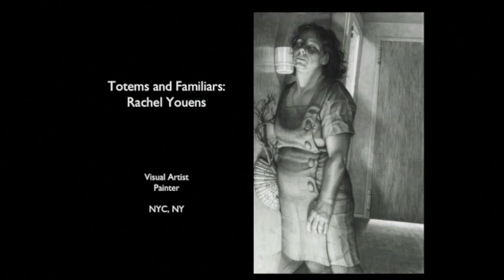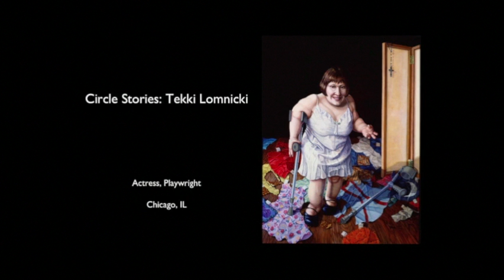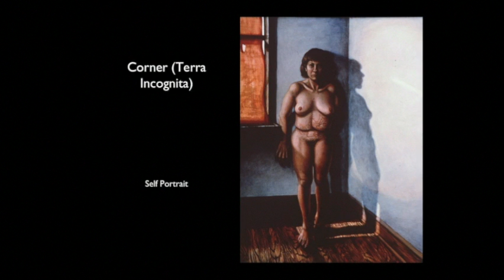"Justice, Injustice, Beauty and Form" - panelist Riva Lehrer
From the CIVA JUSTart Conference (June, 2013, Wheaton, IL)

Riva Lehrer's work focuses on issues of physical identity and the socially challenged body and has been show in numerous venues in the United States. She has been a visiting artist and lecturer across the U.S. and Europe. Riva Lehrer is currently adjunct professor at the School of the Art Institute of Chicago, and visiting artist in Medical Humanities at Northwestern University.